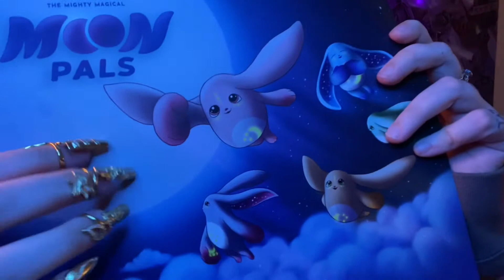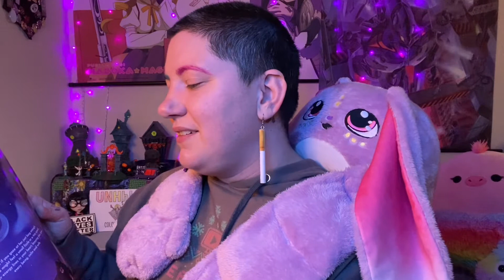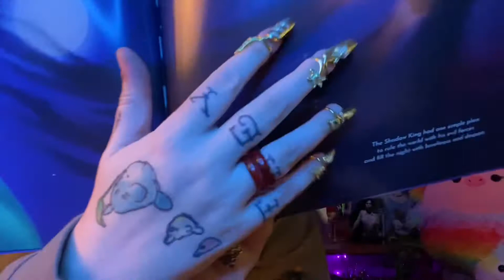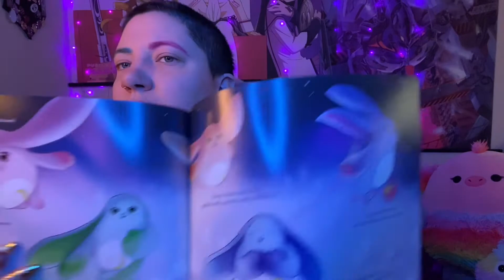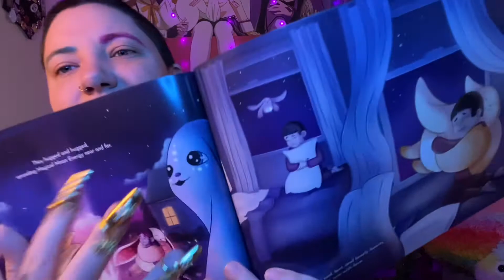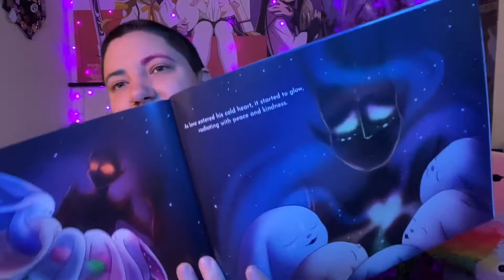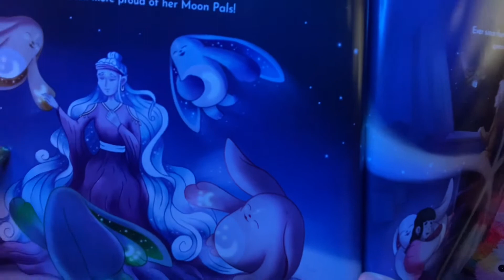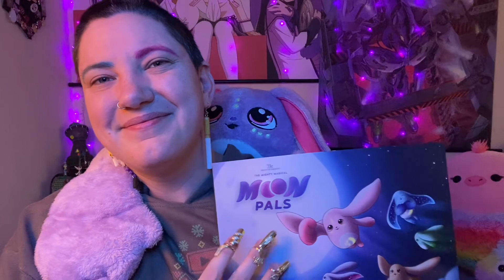Meet my MoonPal, Opal! Asmr Story📖🌙💜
If you’re reading this, go flood MoonPals inbox on socials and tel them how important it is to sponsor me🥹🥹🥹🥹😉😗

🌈if you have a problem with me, text me. And if you don’t have my number, you don’t know me well enough to have a problem with me.🫰🪺🪺🪺

SHARE MY CHANNEL WITH YOUR FRIENDS & LOVED ONES, comment what you loved below, and tell me how I Impact you! Your feelings Inspire me to keep creating and making content in the first place.

Thanks for still being here and supporting me!

🐣FOLLOW ME🐣
Instagram: @ LittleBirdASMR [personal: Mapa.Bird]
Tiktok: @ Littlebirdasmr [personal: MapaBird]
@ LittlebirdASMR

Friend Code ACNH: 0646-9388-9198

* MapaBird (ma + pa = Mapa) is NonBinary.
* NonBinary Definition: not relating to, composed of, or involving just two genders.
* Just a reminder, we support Black Lives in this channel. If you disagree, you can leave now, thanks!
* You are accepted you as you are here, for who you are, wherever you are at in this Life. No matter your past or mistakes made. You are Here. Now.